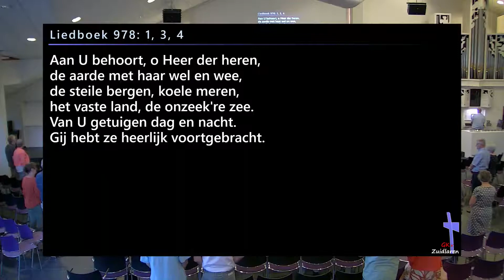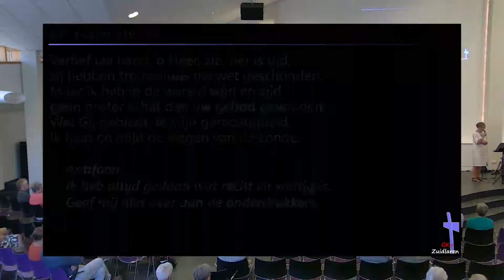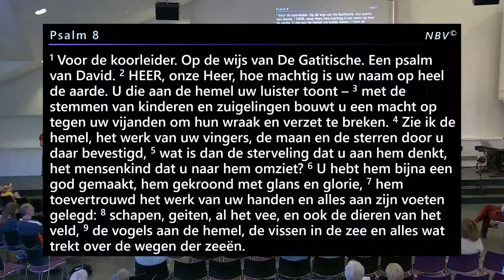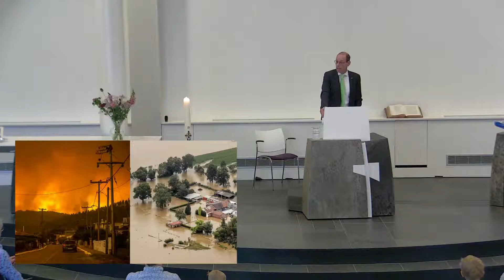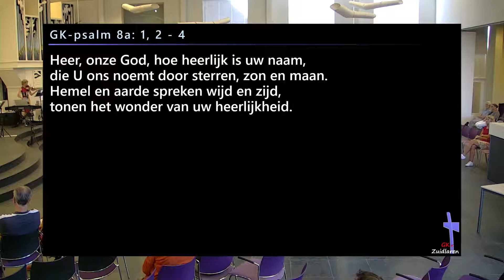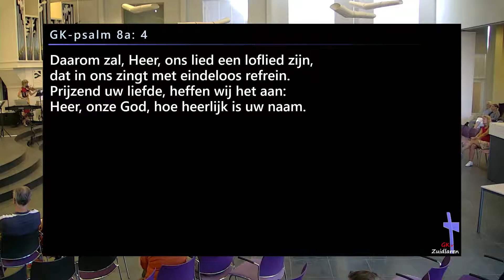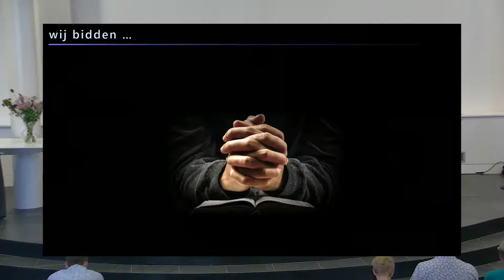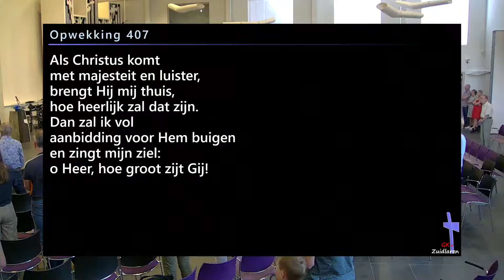De aarde is in goede handen - Psalmen 8